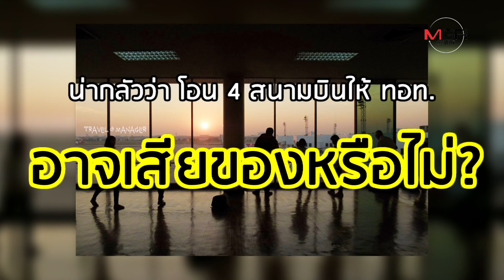หวั่นเสียของโอน 4 สนามบิน ให้ ทอท. บินจาก ‘อุดร-สกลฯ-ชุมพร’ ทำใจจ่ายค่าบริการเพิ่ม 2 เท่า!